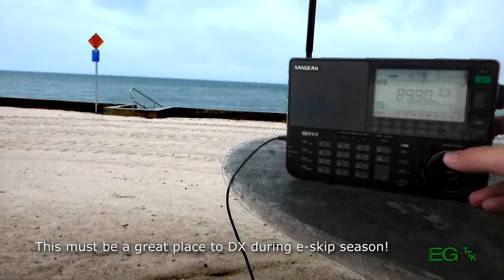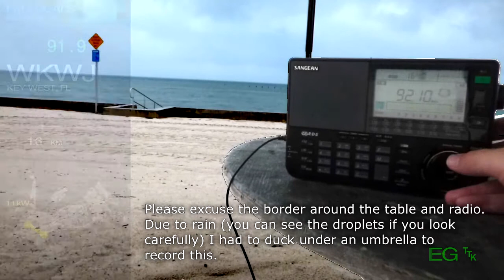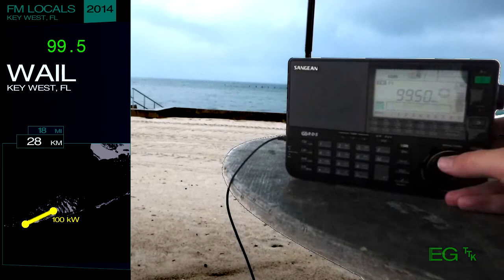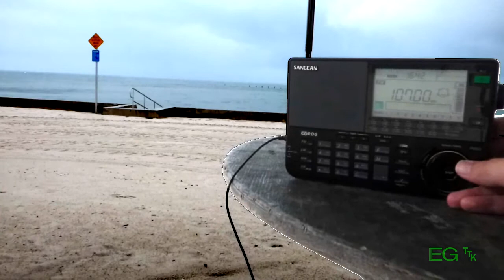Local FM Bandscan for Key West (2014)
This is an FM bandscan taken October 23, 2014 at Higgs Beach, in Key West, Florida. It is posted here for nonprofit educational purposes only.

Stations included: WYBX, W213BF, WJIR, WKWM, WKWJ, WEOW, WKEY, WGMX, WHNJ, W244CT, WAVK, WCNK, WAIL, W263BO, WKYZ, WPIK, WWUS, WXKW, WIIS, WMFM